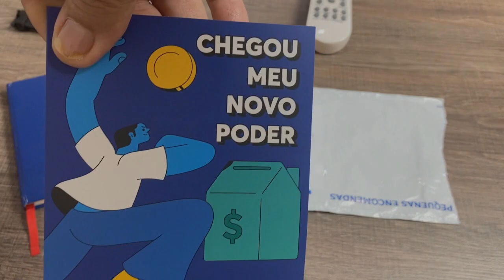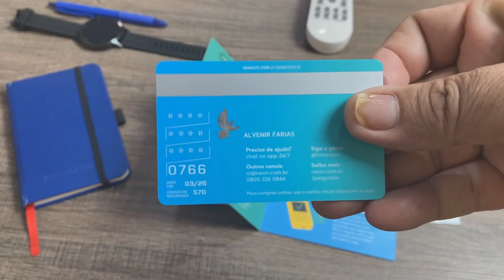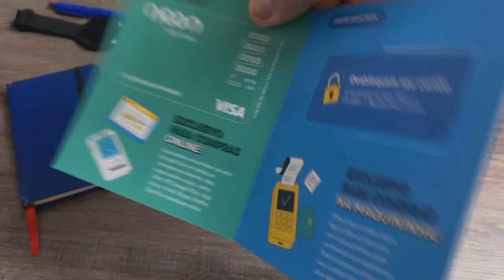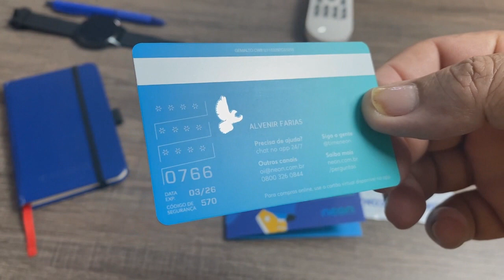Cartão físico sem numeração da Neon: conheça o panless!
Com ele você tem mais segurança para fazer seus pagamentos presenciais e passa a usar apenas o cartão virtual para as compras online. Lembrando que, assim que a conta Neon é ativada, automaticamente já é gerado um cartão virtual gratuito para você.

Ainda não é cliente Neon? Abra agora mesmo a sua conta digital gratuita entre no link abaixo;